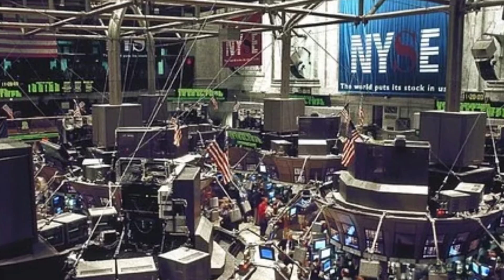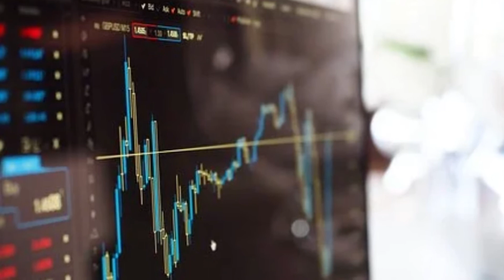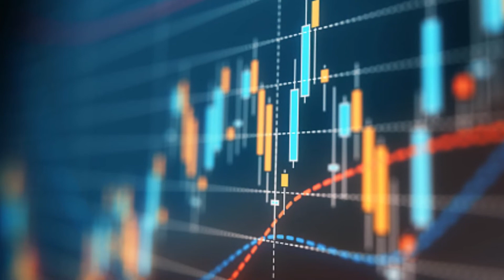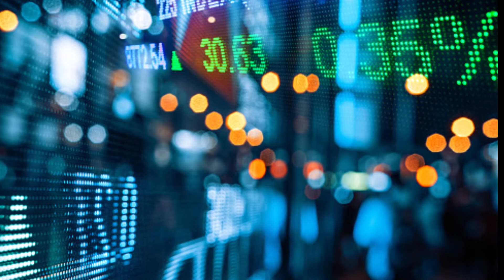Fools Despise Wisdom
Proverbs 1:8 reads "Fools despise Wisdom and Discipline." If your not foolish the Illuminati manipulate will not affect you. Your knowledge will be too much weight for their corruptible influence.
For your income tax needs, 1 hour free consultation for new subscribers.